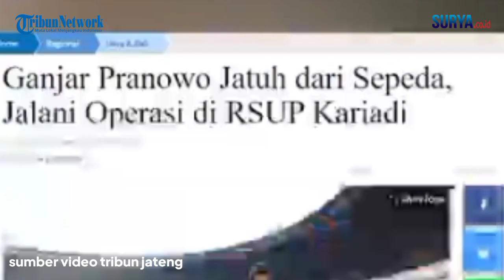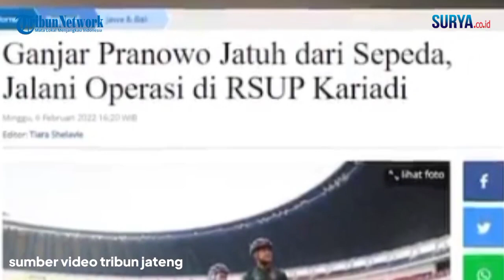KRONOLOGI GANJAR CEDERA SERIUS DI TANGAN INSIDEN GOWES, JALANI OPERASI DI RSUP DR KARYADI SEMARANG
Gubernur Jawa Tengah Ganjar Pranowo dikabarkan harus menjalani operasi usai mengalami jatuh dari sepeda, Minggu (6/2/2022) pagi.

Kepala Bagian Humas dan Protokol Pemerintah Provinsi Jawa Tengah Agung Kristiyanto mengatakan, Ganjar terjatuh saat gowes.

Akibatnya, dia mengalami cedera di bagian tangan.